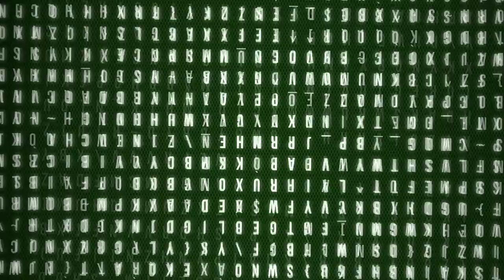Cách làm hồng khô ,hồng gió của Nhật